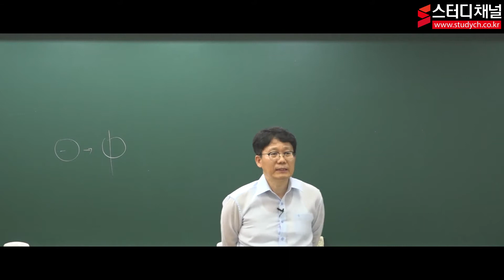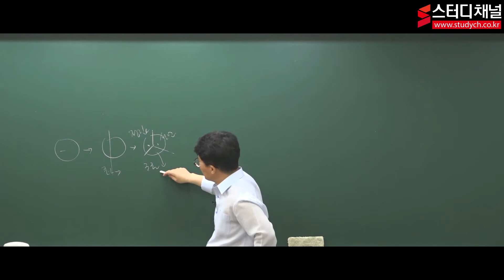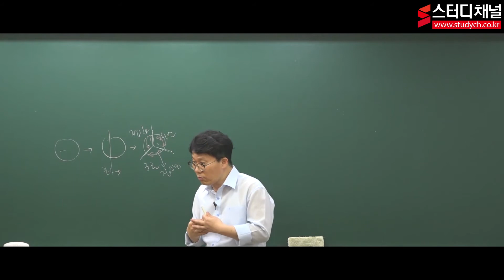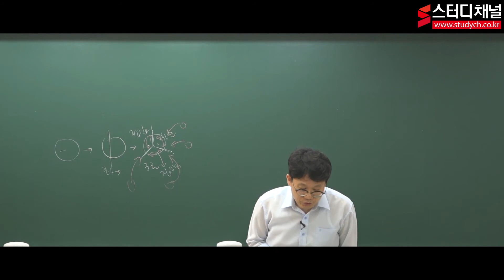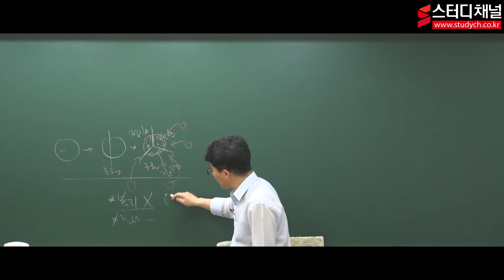[오리엔테이션] 고봉기 행정법 이론 오리엔테이션 강의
[오리엔테이션] 고봉기 행정법 이론 오리엔테이션 강의입니다.